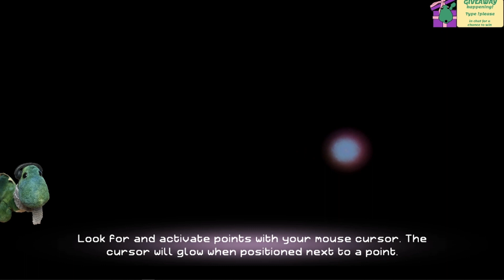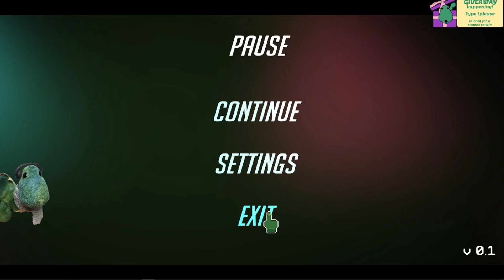Dynopunk - EP 2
Playing: Dynopunk